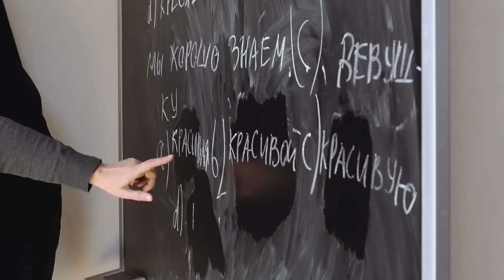Azerbaijan Technical University